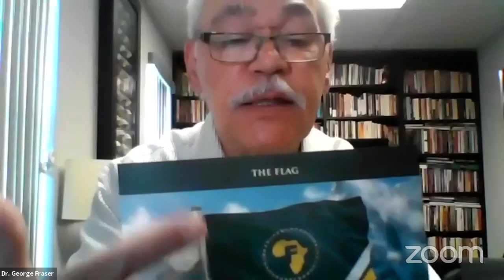How to do business with millionaires - Dr. George Fraser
Dr George Fraser gives the secrets to networking.